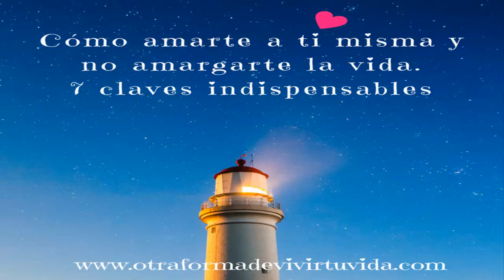7 claves para amarte a ti misma y no amargarte la vida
Hoy descubrirás cómo amarte a ti misma y no amargarte la vida. 7 claves indispensables para el cambio.

Recibirás un regalo y formarás parte de la comunidad Otra Forma De VivirTu Vida.Com